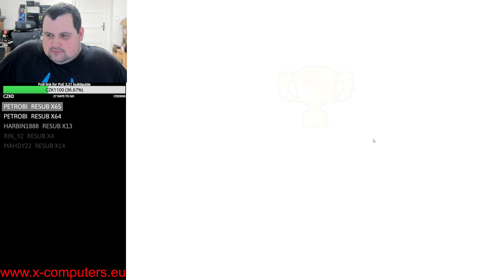Plants vs. Zombies E09 - závěr Mini Games (4K, Jan Prušák, Česky)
0:00 Last Stand
13:42 ZomBotany 2
23:48 Wall-Nut Bowling 2
35:14 Pogo Party
45:24 Bobsled Bonanza
56:52 Zombie nimble Zombie quick
1:02:37 Dr. Zomboss's Revange